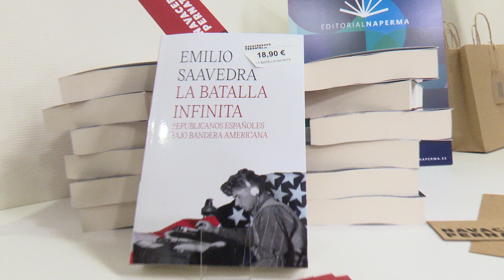Emilio Saavedra presentó su libro "La batalla infinita" en San Sebastián de los Reyes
Historia y literatura… La Biblioteca Marcos Ana de San Sebastián de los Reyes acogió el pasado 24 de enero la presentación oficial del libro “La batalla infinita”, de Emilio Saavedra. Páginas que prometen sumergirnos en los años de la posguerra española y la II Guerra Mundial. Un relato emocionante sobre una época que, sin duda, cambió el devenir del planeta.

Con su sabiduría y pasión por las letras, Emilio Saavedra -ingeniero técnico de Telecomunicaciones y aficionado a la escritura- disfrutó hablando de “La batalla infinita” (Editorial Naperma) e ilustró a los presentes en una velada con gran afluencia de público y cargada de reflexiones. Miradas a un pasado que marcó el signo de aquellos y estos tiempos.